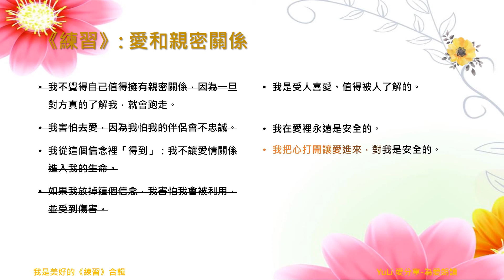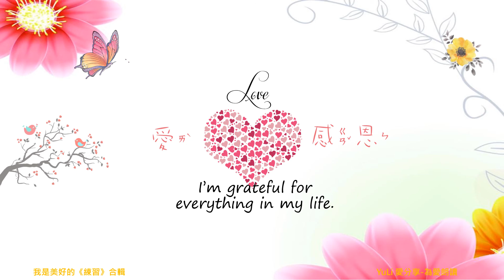【YuLi 愛分享-為愛朗讀】《我是美好的》練習合輯 | 學習使用肯定句療癒自己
《練習》: 恐懼和肯定句
• 事業：職場上的每個人都很欣賞我。
• 生活狀況：有一個完美的家等著我，而且現在我接受它。
• 家庭關係：我接受我的父母，同樣地，他們也接受我、愛我。
• 金錢：我相信我所有的需求都會得到照顧。
• 外表：我釋放掉批判自己身體的需要。
• 性：我很放鬆，而且我順著生命之流單純、不費力地活著。
• 健康：我永遠會吸引到我需要的所有幫助。
• 關係：我擁有愛和接納。我愛我自己。
• 年老：每種年紀都有無限可能。
• 死亡和臨終：我信任生命的過程。我在永恆無盡的旅程裡。